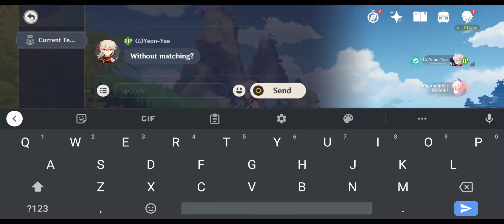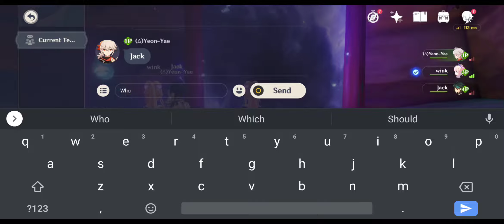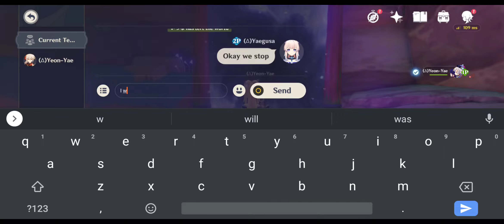Coop for fun #1 with Yeon | Trying maximum performance on Asus ROG 5S